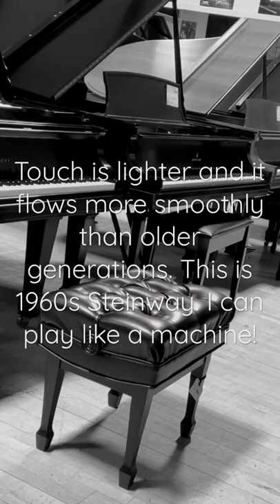Comparing 2 Steinway Grand Pianos